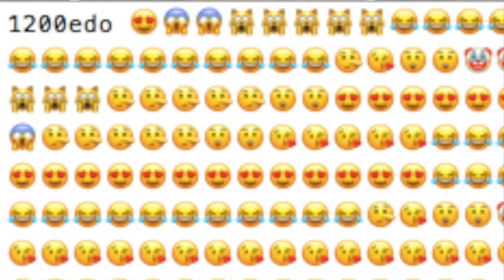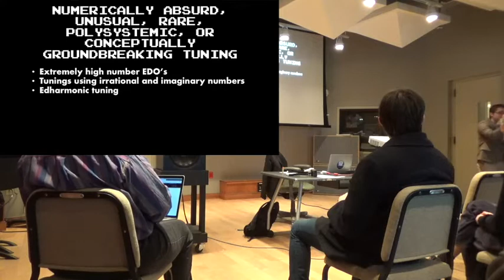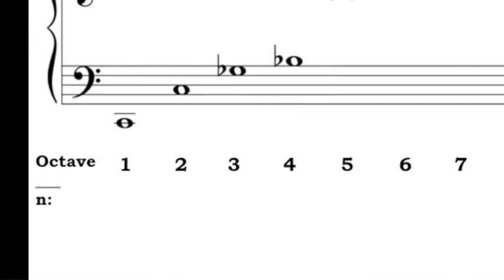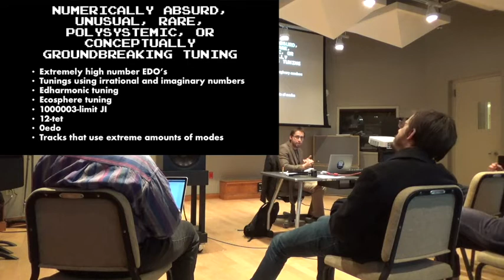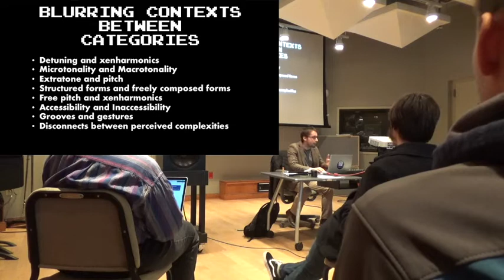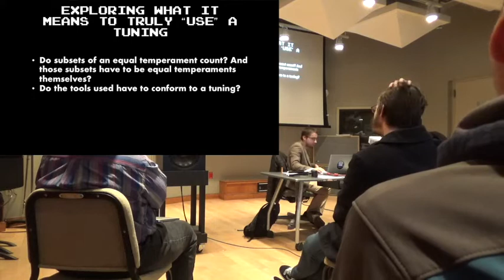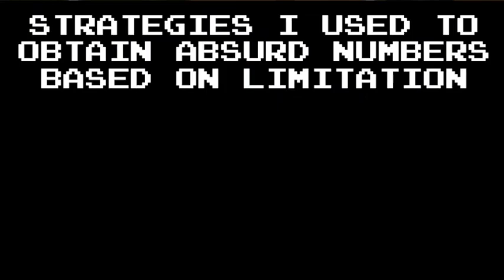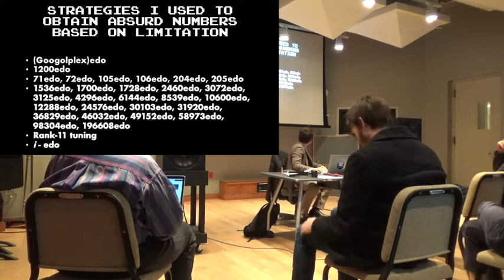🎧👂🔜🖤💗📛🎲🎰🎮🥇🚴🌫👂👂💘 will be released on June 15 on Bandcamp (lecture @ BSU, Comp Seminar, 2/12/2020)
EDIT: H. Wakabayashi is a guy, not a girl! Sorry about that! (I had been told he was a girl by another fan of his, but they were wrong)! Here's his channel, it's great

Here's a presentation I gave on my upcoming postmodern EDM album 🎧👂🔜🖤💗📛🎲🎰🎮🥇🚴🌫👂👂💘 (or "Top Secret" for short) in February at Ball State University. I added in the PowerPoint slides so you can read them. Quite a few things changed about the album since I've given that presentation. I actually had to cut both the Ecosphere tracks and 12-tet tracks, though I'd still like to use those ideas in music sometime down the road.